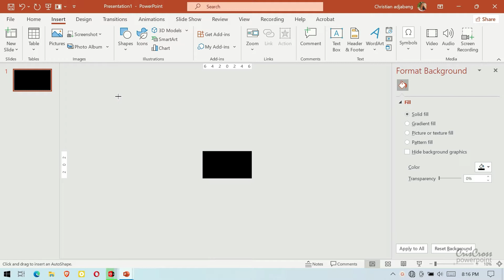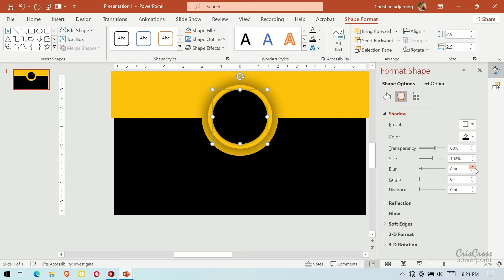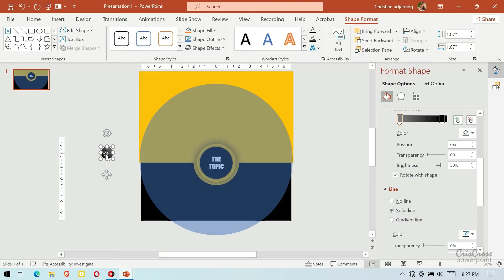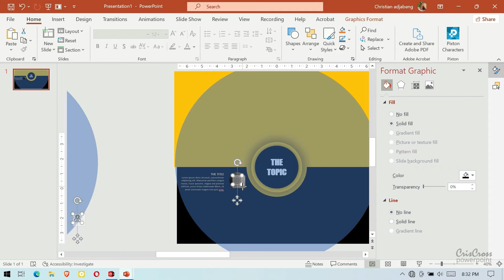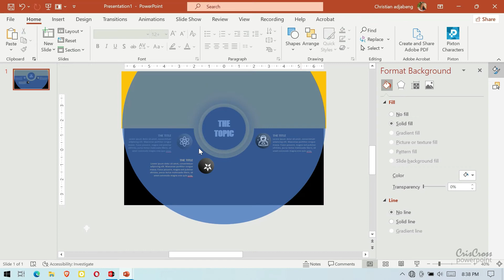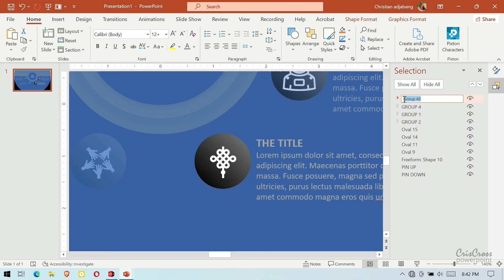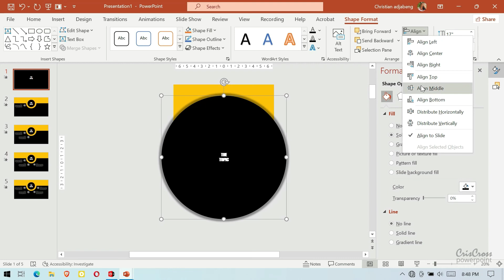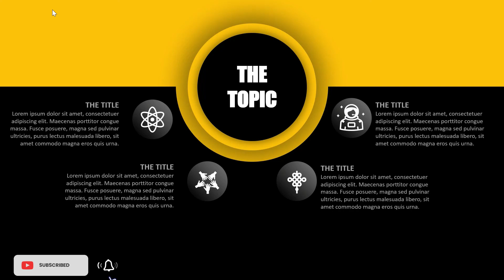FULL VIDEO - How to Design Beautiful Microsoft PowerPoint presentation templates part 116